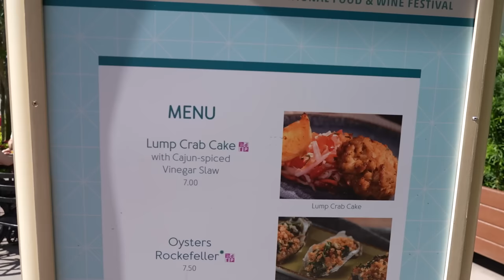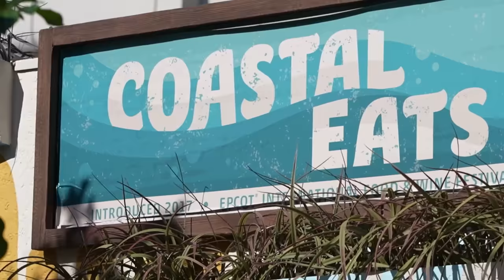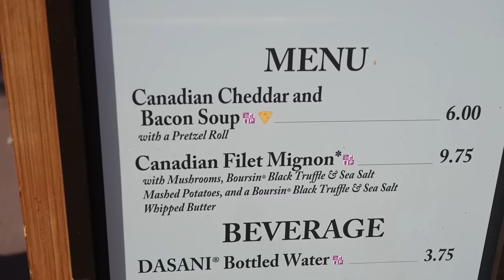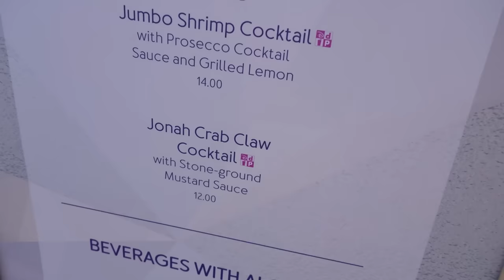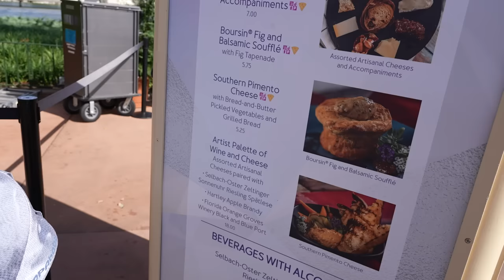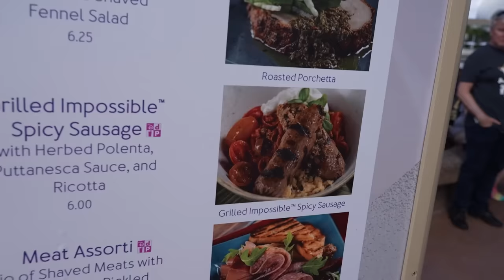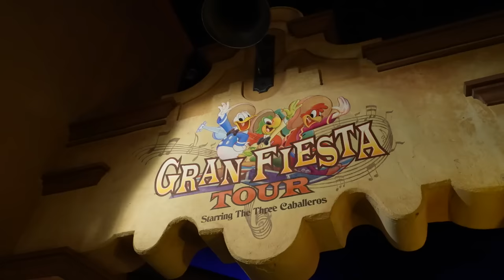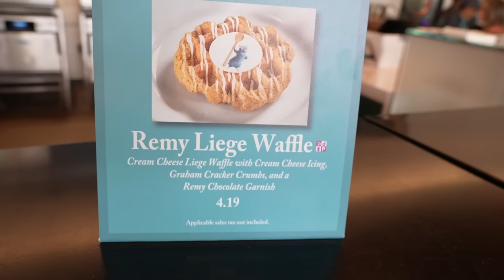Her First & Last Time At Disney's Food & Wine Festival! | NEW Character Meeting At EPCOT!